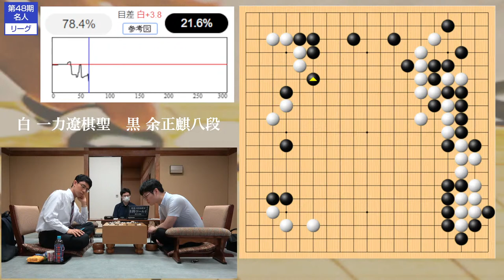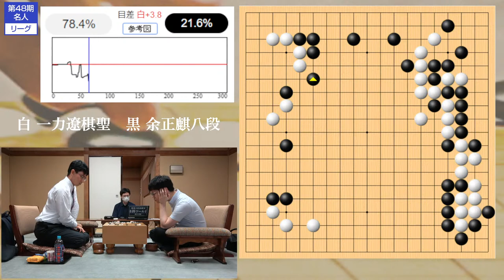【対局Live】△余正麒八段ー一力遼棋聖～囲碁界の一番熱い日（リーグ最終戦一斉対局）～【第48期囲碁名人戦リーグ】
△許家元九段ー井山裕太王座戦の中継はこちら

芝野虎丸名人に挑むのは誰か。第48期囲碁名人戦リーグ、余正麒八段ー一力遼棋聖をお届けします。

　■第48期名人戦リーグ出場者（肩書は抽選時）
（１）井山裕太本因坊〈16〉
（２）一力遼棋聖〈4〉
（３）山下敬吾九段〈19〉
（４）志田達哉八段〈2〉
（４）余正麒八段〈5〉
（６）許家元十段〈4〉
（７）張栩九段〈19〉
（７）富士田明彦七段〈初〉
（７）佐田篤史七段〈初〉
　※カッコ内数字は前期成績に基づく序列、〈　〉内は出場回数